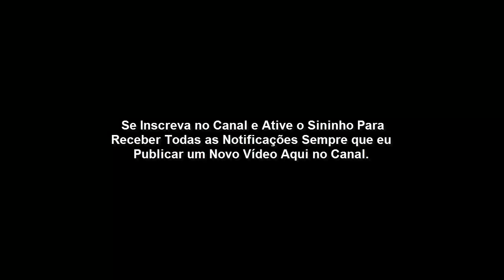(A glória do Milênio) DESCUBRA COMO SERÁ O MILÊNIO DE CRISTO NA TERRA.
(A glória do Milênio) A Restauração da Terra, Restauração do homem e do Reino Animal.

Após a grande tribulação irá iniciar o milênio!

Nesse período, Jesus irá reinar por mil anos aqui na terra a partir da capital de Israel, Jerusalém.

Jesus irá restaurar o planeta que muito foi castigado pelas taças da ira de Deus lançadas na grande tribulação.

Além de restaurar a terra, ele irá restaurar o homem e o reino animal.

Não haverá doenças, nem cegos, nem aleijados, nem surdos, pois todos serão curados. O homem voltará a viver centenas de anos como no principio da criação.

O leão voltará a ser manso e se alimentará de palhas e frutas.

DESCUBRA COMO SERÁ O REINADO DE CRISTO NO MILÊNIO